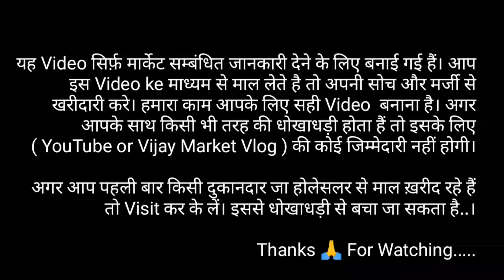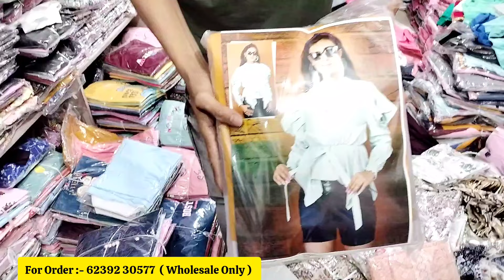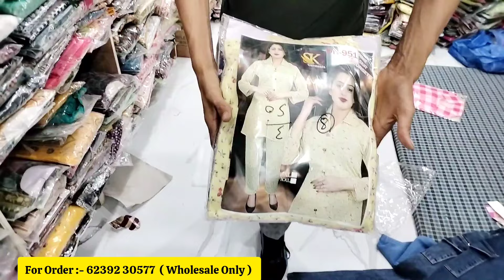मात्र ₹35 से शुरू Tshirt,Lower Wholesale Market | Gandhi Market Ludhiana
Shop Address:-kucha no.9,Field Ganj,Opp.RK.Belt, Ludhiana